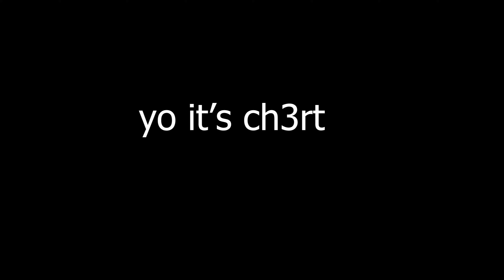SCP: Cinematic Edition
ehhh lois ehhhh